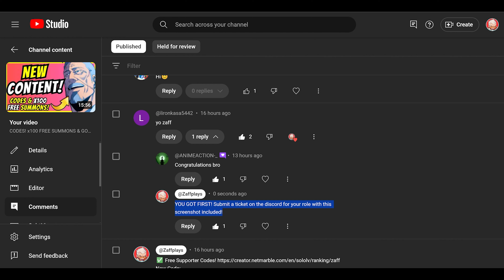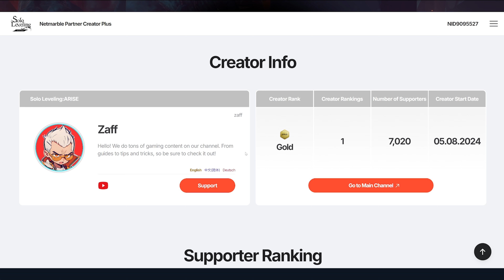1ST PLACE BATTLEFIELD OF TIME ALMIGHTY SHAMAN BUILD GUIDE! [Solo Leveling: Arise]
Solo Leveling: Arise NEW CONTENT COMING!